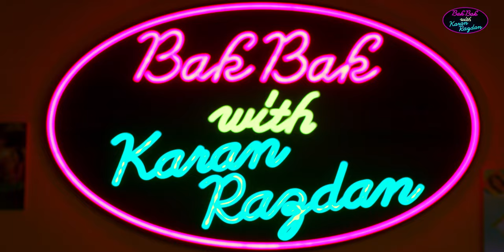MASTERCLASS IN ACTING With: VIRENDRA SAXENA | BAK BAK WITH KARAN RAZDAN | Unfiltered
A Masterclass With Virendra Saxena.

Welcome  BakBak With Karan Razdan

Credit list
1. Creator - Karan Razdan
2. Director - Aaditya Shah
3. DOP - Mayank Sharma & Ashok Singh.
4. Editor- Sandeep Singh.
5. Makeup - Isha Pavaskar
6- Sound Recordist - B.K. Pandit
7. DOP Assistant - Sapan Chaudhary
8. Art Director - Vinod Kumar Sharma
9. Dressman - Vinu Purshottam Channar
10. Dressman Assistant - Lal Mohd Shaikh
11. Chief Accountant - Laxman Nagri
12. Head Of Production - Manmohan Singh
13. Production Manager - Akhilesh Pandey
14. Best Boy - Vikram Yadav
15. Camera Attended - Mukesh Yadav , Sudip Das , Arun Ojha
16. Lightman - Dwapan Makar
17. Camera Vendor - Om Prakash Vishwakarma.
18. Light Equipment - Laxmi Cine Equipment
19. Special Effects - (Titles , Thumbnails Etc) - Dipak Shah
20. Mixing & Mastering - Audio Lab.
21. Sound Design - Munna (Audio Lab)
22. DI - Gauri Shankar
Digital marketing by
Ashutosh Kumar

persons incudes in this video
alia Bhatt
Mahesh bhat

virendra saxena
alia bhat
alia Bhatt
Ranbir kapoor
secrets of bollywood celebrities
secrets of bollywood actors
dark secrets of bollywood celebrities
dark secrets of bollywood industry
dark secrets of bollywood actors
dark secrets about bollywood
bollywood talking about lovemaking scenes
dark secrets bollywood
bollywood dark secrets
bollywood stars bedroom secrets
bollywood stars naughty talks
bollywood celebrities dark secrets
bollywood actors dark secrets
bollywood celebrities
behind the scenes
hero kaise bane
hero kaise banate hain
hero kaise banta hai
hero kaise banaya jata hai
hero kaise bane bollywood
hero kaise ban sakte hain
hero kaise hote hain
actor kaise bane
actor kaise banate hain
actor kaise ban sakte hain
actor kaise bane tv serial
actor kaise banta hai
actor kaise banaya jata hai
actor kaise bane bollywood
actress kaise bane in hindi
actress kaise bane tips
actress kaise bane
actress kaise banate hain
actress kaise ban sakte hain
actress kaise bane tv serial
actress kaise banta hai
actress kaise banaya jata hai
actress kaise bane bollywood
director ka kya kaam hota hai
director kaise bane
director kaise banate hain
director kaise ban sakte hain
director kaise bane tv serial
director kaise banta hai
director kaise banaya jata hai
director kaise bane bollywood
bigg boss